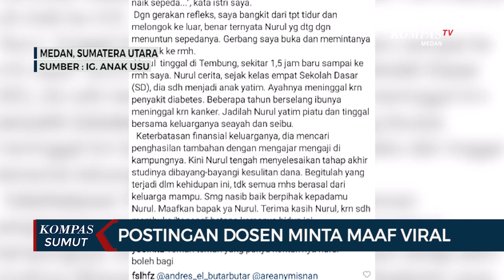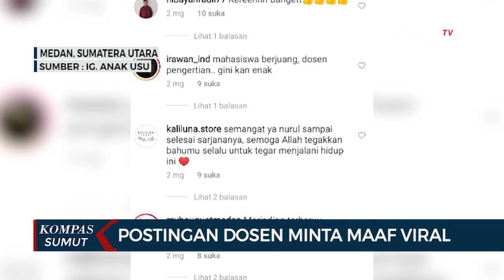Dosen di Medan Minta Maaf ke Mahasiswa Karena Salah Sangka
Mahasiswi tersebut viral setelah sang dosen mengungkapkan permohonan maafnya.

Sebelumnya, sang dosen sempat berburuk sangka karena anak didiknya tidak memenuhi janji untuk mengumpulkan tugas kuliah.

Kini Nurul bisa bernafas lega.

Perjuangan kerasnya menempuh pendidikan tidak sia-sia karena ia berhasil lulus sidang dengan hasil yang baik. (*)